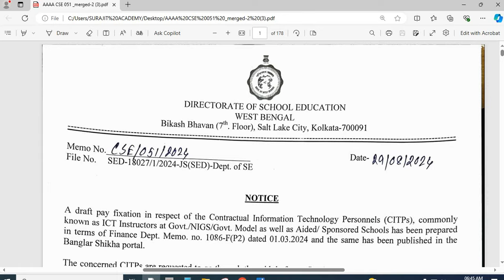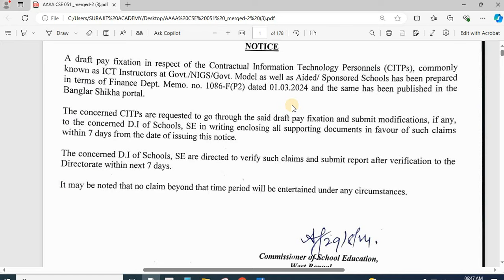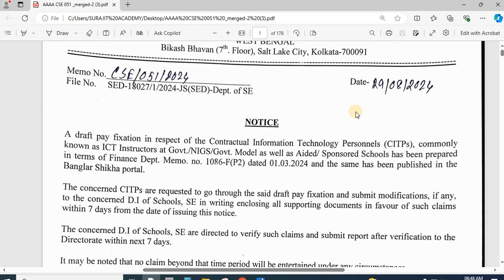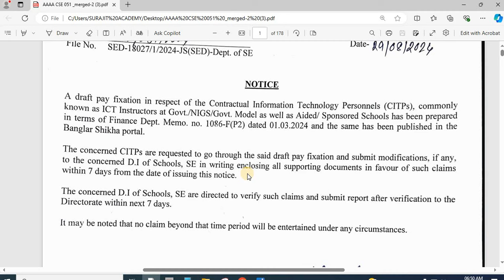ICT Computer Teacher new salary news | Ict computer teacher pay fixation rectification order news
1st to 4th phase ICT computer Instructor new update,
5th to 7th phase ICT computer Instructor new update,
ICT Teacher new duty,
Passport To Earning program 2024 bangla,
Passport To Earning program 2024,
Passport To Earning program ,
P2E Program,
Passport To Earning Registration ,
How to Registration P2E online 2024,
Profile creation P2E online ,
kibhabe p2e registration korbo ?,
All HOIs to do P2E Program,